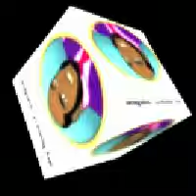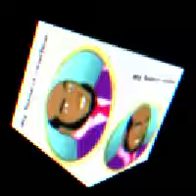kali uchis - moonlight x ballin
my honest reaction.

Luminosity - StevenM
Youlean Pixelate - Youlean

i put the new forgis on the jeep
i trap untill the; bloody bottoms are underneeth
cuz all my 🐱‍👤's got it out the streets
i keep a hundred racks inside my jeans